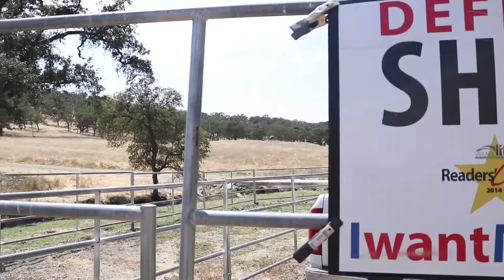Intermediate Class - Defense Shot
A short promo video covering some of the highlights you experience taking the Intermediate Class with Defense Shot.

The instructors are great people who love to share their knowledge on how to be safe and responsible.

Produced by New Vantage Productions.

Filming Equipment:
Canon 80D
Canon SL2
18-55mm Lens
Glidecam HD-2000
Comica Directional Condenser Mic